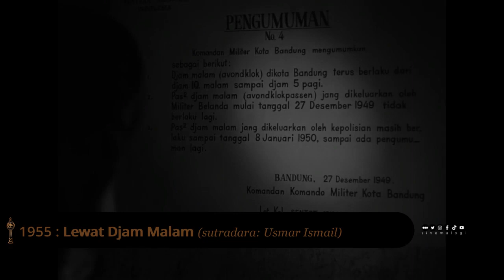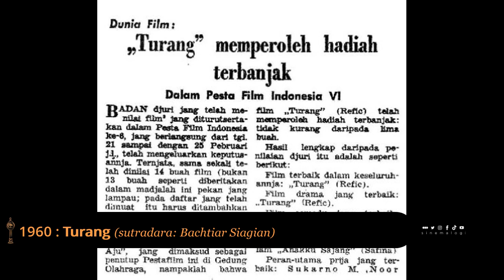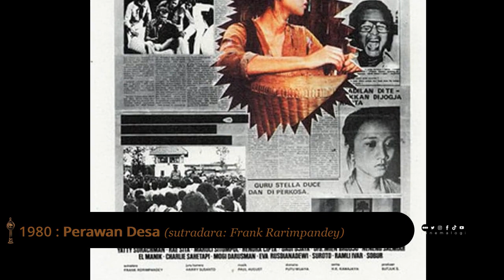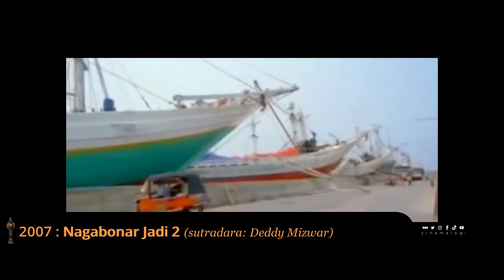Pemenang Piala Citra Film Terbaik FFI 1955-2022: dari LEWAT DJAM MALAM sampai BEFORE, NOW & THEN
Film Terbaik pemenang Piala Citra Festival Film Indonesia (FFI) tahun 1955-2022 (sepanjang masa).

Dukung kami melalui agar tetap produktif mengulas film-film yang layak diulas.

Masa awal penyelenggaraan Festival Film Indonesia memang belum konsisten. FFI pertama tahun 1955, FFI kedua baru diadakan tahun 1960, dan FFI ketiga tahun 1967. Baru saat tahun 1973 sampai tahun 1992, FFI rutin digelar tiap tahun. Tahun 1993 sampai 2003 adalah masa vakum. FFI kembali rutin diselenggarakan mulai tahun 2004 sampai sekarang.

Uniknya, dalam dua penyelenggaran (tahun 1955 dan 1974) ada dua pemenang Film Terbaik di masing-masing tahun. Lebih unik lagi, tahun 1967, 1977, dan 1984 tidak ada pemenang kategori Film Terbaik.